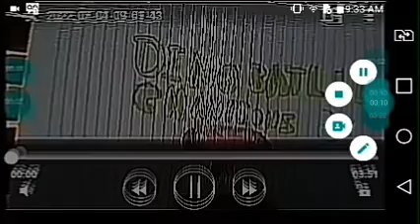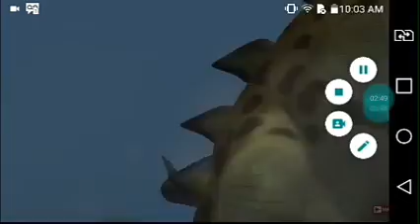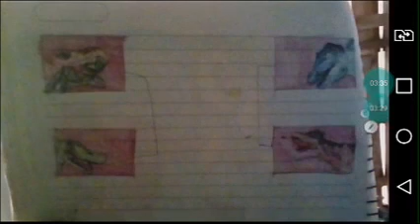dino battle chanpions S2 ( Siamosaurus vs Alosaurus )